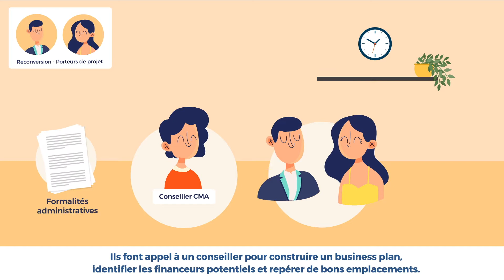Création d'entreprise : l'accompagnement de votre CMA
Votre CMA vous propose un accompagnement personnalisé pour créer votre entreprise artisanale dans les meilleures conditions possibles, contactez-nous !